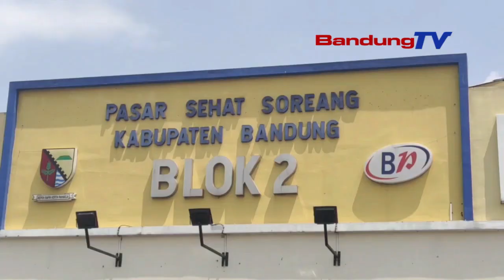HARGA BAHAN POKO DI PASAR NYIROROT DEUI